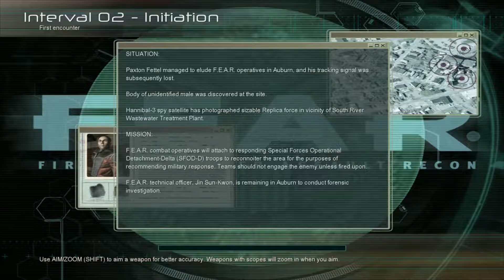F.E.A.R. Full Play through - Part 1/5